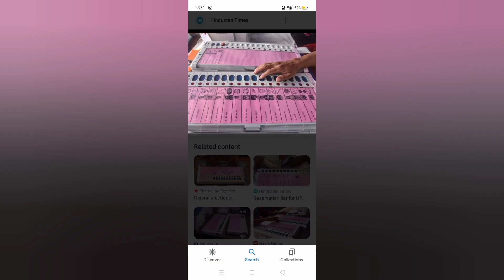ગોંડલમાં 4વર્ષ ના બાળક ના હાથે મત કરાવતા વિડિયો વાયરલ || અનિરુદ્ધ જાડેજા